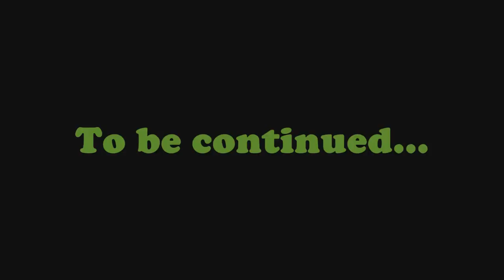Doosh and Turd Episode 1: Squidward McCreeper Town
As we start our series, we find a little abode in which to stay. Yet, we fail in keeping ourselves safe from the creeper forces.